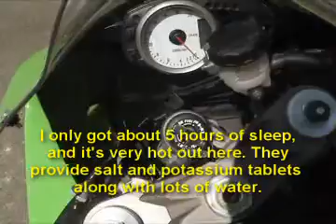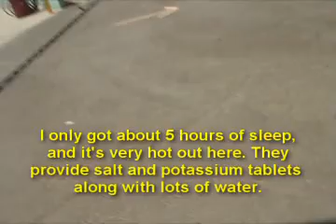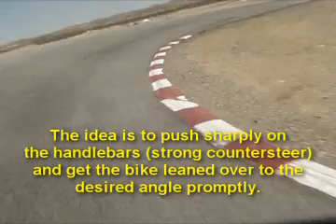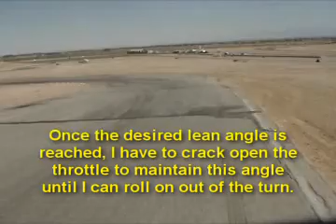California Superbike School - Part 6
The third drill dealt with quick turning, - basically aggressive countersteering to flick the bike into the turn.